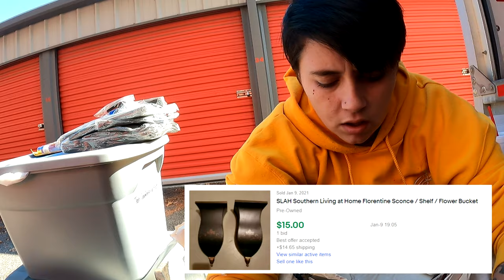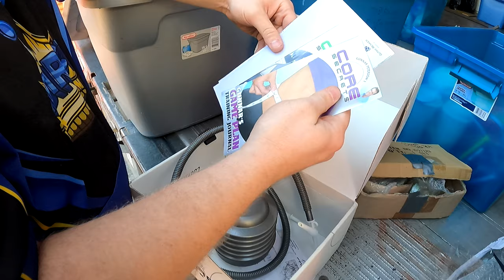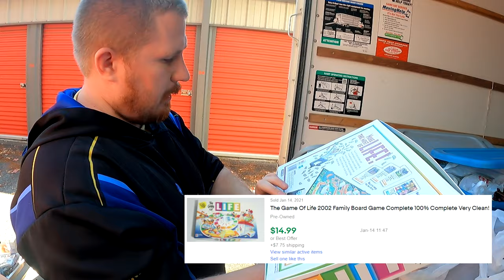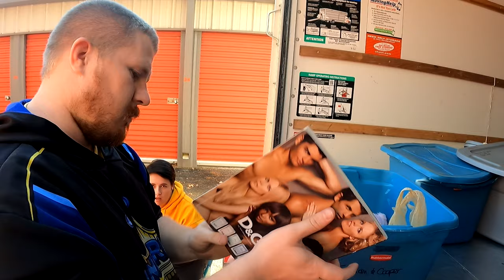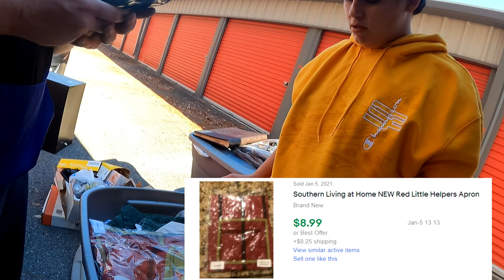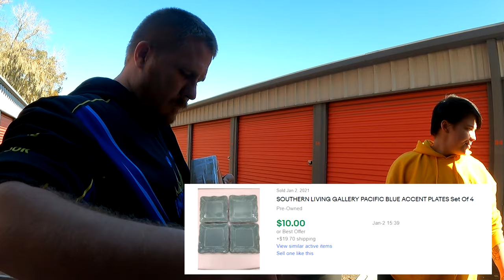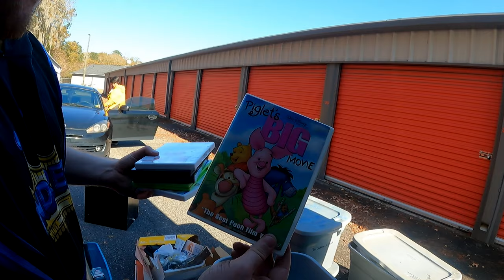Spent $440 And Found Some HIGH END Dishware In ABANDONED STORAGE UNIT!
Hey whats up everybody! Spent $440 And Found Some HIGH END Dishware In ABANDONED STORAGE UNIT!

My Ebay Store

This is the 2nd part of this unit! Here we found tons of Southern Living At Home Dishware/Items. This was a major score for resale value! Let me know if we made our money back yet!

Keep on the lookout for brand names like Orla Keily, Southern Living At Home and Pampered Chef! They all have a nice following on eBay!